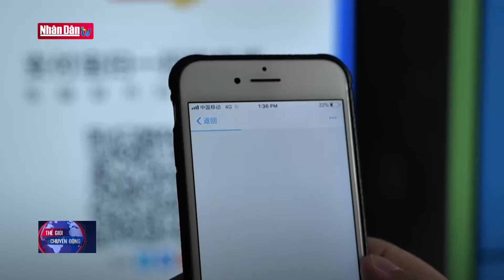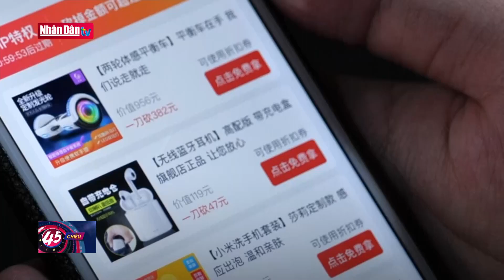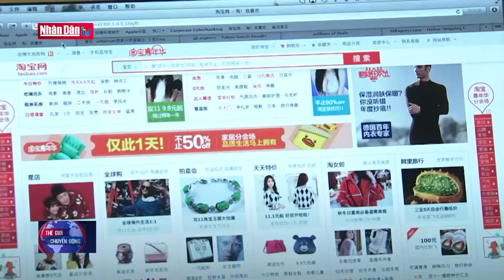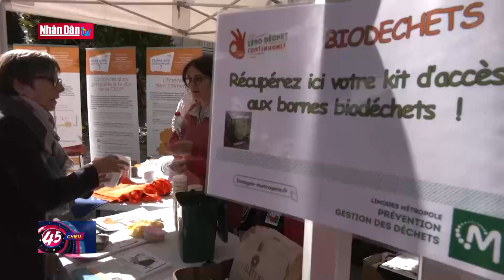Trở ngại trong quá trình phát triển thương mại kỹ thuật số ở Đông Á | Tin quốc tế tối 19/9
Trở ngại trong quá trình phát triển thương mại kỹ thuật số ở Đông Á | Tin quốc tế tối 19/9 | Truyền Hình Nhân Dân
1. Dự Báo Thời Tiết Hôm Nay